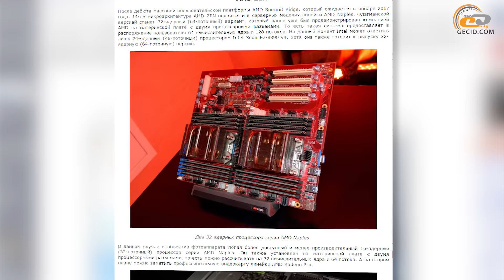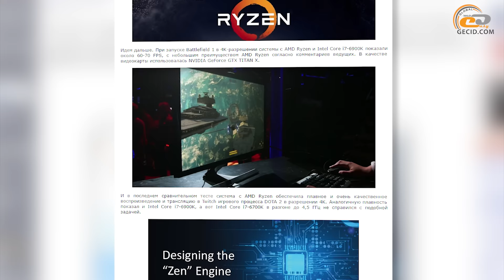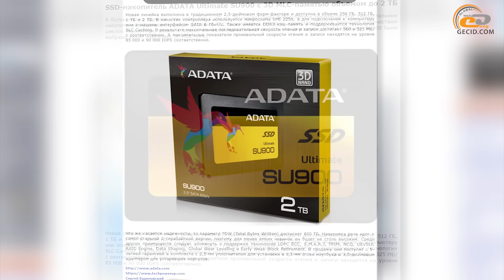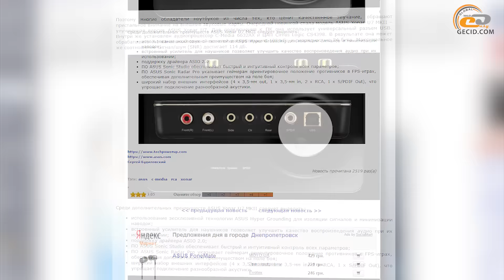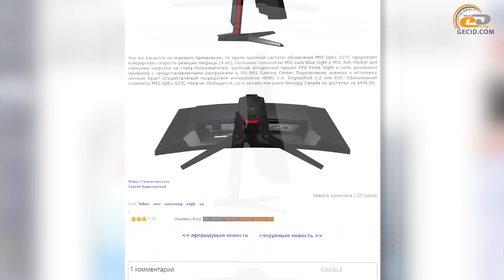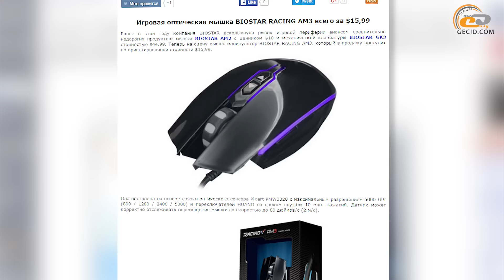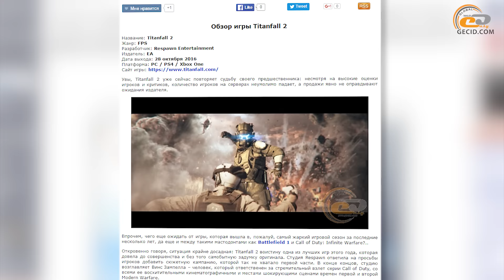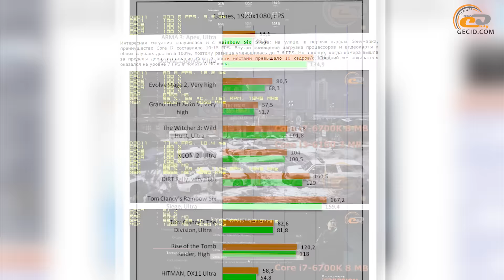GECID News #98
Привет друзья! Как известно, постоянный зритель нашего канала может за время анонса заварить кружку вкусного чая, сделать 4 сногсшибательных бутербродов и удобно усесться в кресле перед экраном. И это ради того, чтобы ни в коем случае не пропустить наш еженедельный дайджест, в котором мы собрали все самые интересные новости и обзоры за период с 12 по 18 декабря.

В этом выпуске:

1. Новости индустрии:
- Первые фото 16-ядерного процессора AMD Naples с микроархитектурой AMD ZEN
- Как замена внутреннего термоинтерфейса Intel Core i7-7700K влияет на температуру при разгоне?
- Официальный дебют процессоров AMD Ryzen в рамках мероприятия AMD New Horizon
- Видеокарта ASUS Radeon RX 470 4GB DirectCU II Edition с небольшим заводским разгоном
- Как разблокировать AMD Radeon RX 460 и получить 128 дополнительных потоковых процессоров?
- Высокоскоростной M.2 NVMe-накопитель CORSAIR Force MP500
- SSD-накопитель ADATA Ultimate SU900 с 3D MLC-памятью объемом до 2 ТБ
- Корпус Aerocool AERO-300 в двух вариантах
- Deepcool DA – серия мейнстрим блоков питания с сертификатом 80 PLUS Bronze
- Внешняя 7.1-канальная аудиокарта ASUS Xonar U7 MKII с усилителем для наушников
- ASUS VA326N-W – игровой 31,5” монитор с изогнутым экраном
- 4K HDR-монитор LG 32UD99 будет представлен в рамках CES 2017
- MSI Optix G27C – тайваньская компания принимается за покорение сегмента игровых мониторов
- 9,7-дюймовый планшет Xiaomi Mi Pad 3 с Windows 10
- Смартфон Honor Magic с 5,09-дюймовым изогнутым Quad HD-экраном
- 5,7-дюймовый смартфон Gionee M2017 с аккумулятором емкостью 7000 мА·ч
- Игровая оптическая мышка BIOSTAR RACING AM3 всего за $15,99
- Обновленная программа Microsoft Translator поможет вести разговоры с иностранцами

2. Анонсы обзоров:
- Обзор и тестирование материнской платы GIGABYTE GA-Q170M-D3H
- Обзор игры Titanfall 2
- Обзор и тестирование SSD-накопителя Kingston SSDNow KC400 объемом 256 ГБ: фокус на выносливости
- Выбор игрового компьютера. Зима 2016. Часть 3. Высокий и топовый уровень
- Обзор и тестирование видеокарты ASUS Expedition GeForce GTX 1050: в поисках доступного счастья
- Как влияет объем кэш-памяти на производительность в играх? Intel Skylake: 3 MB vs 8 MB Cache